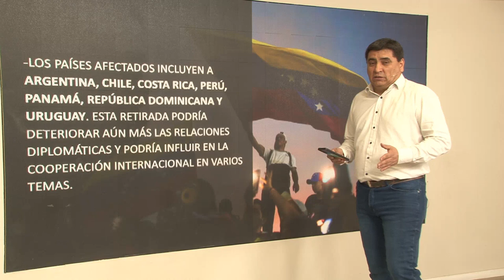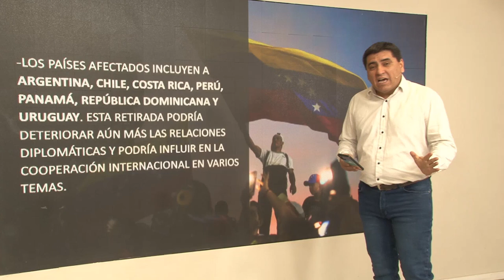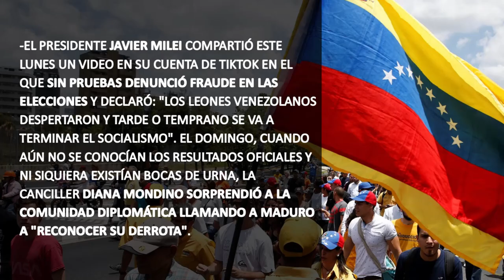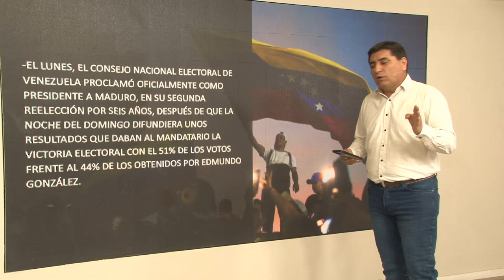Venezuela emplazo en 72 hs para retirar a diplomáticos de 7 países